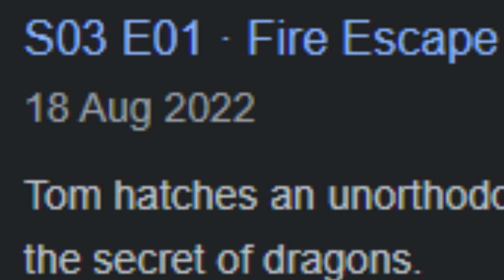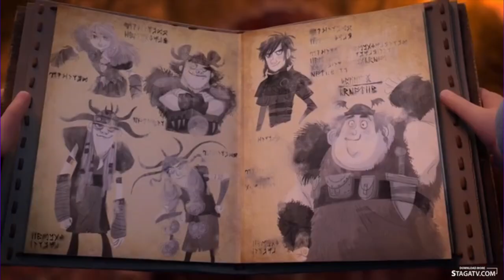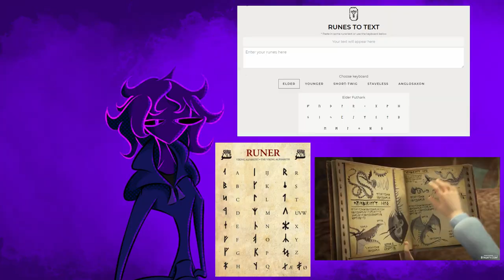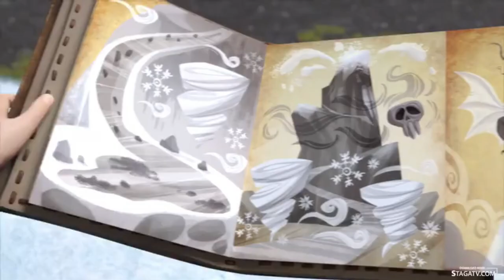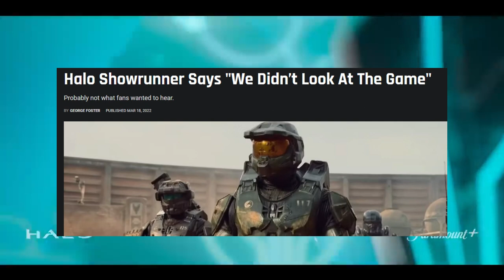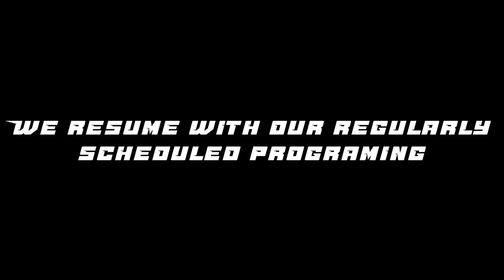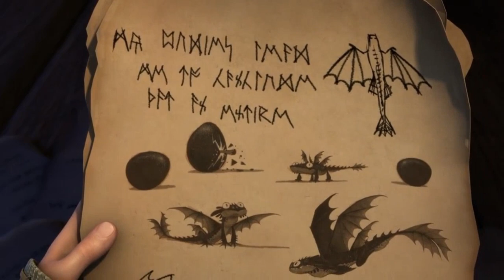Dragons: The Nine Realms: Season 4 is chillingly bad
Puns :)